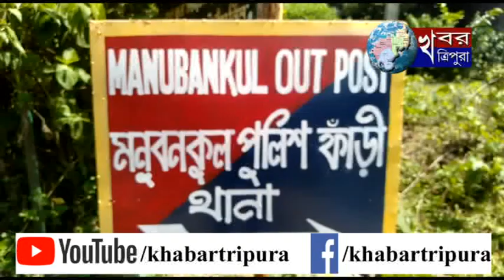বনকুল নতুন বাজারে ভয়াবহ অগ্নিকাণ্ডে। আট-দশটি দোকান পুড়ে ছাই